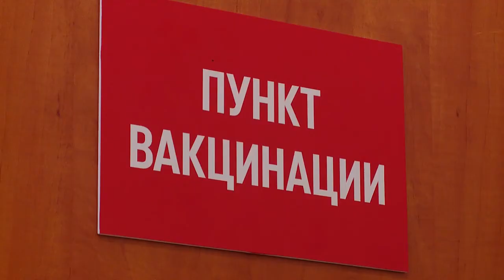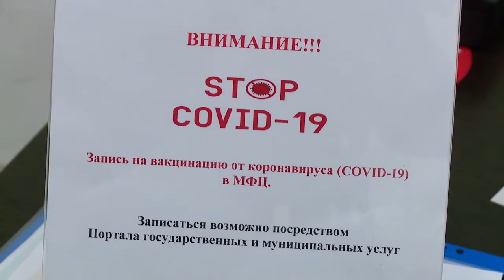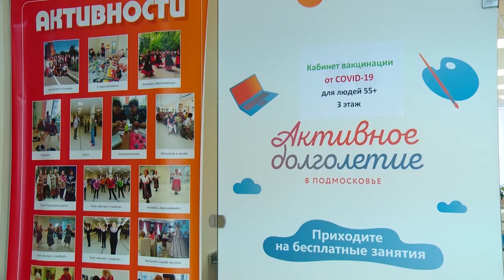В РЕУТОВСКОМ МФЦ ОТКРЫЛСЯ ПУНКТ ВАКЦИНАЦИИ ОТ КОРОНАВИРУСА 15.02.21